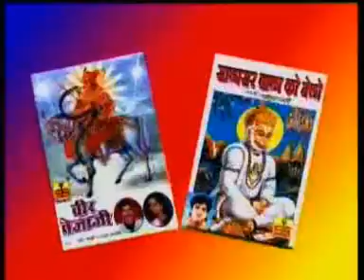Rajasthani Song | ले ले प्रसादी फूलमाला | Marwadi Bhajan | Mamta Vajpai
Video - पिया श्याम जी ग्यारस आ गयी
Album - Shyam Bula le Shyam
Singer - Mamta Vajpai